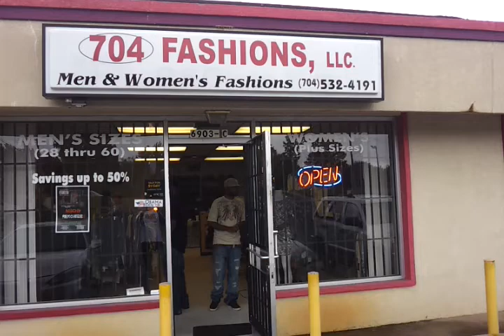MoeCrayne Mischif at 704Fasions